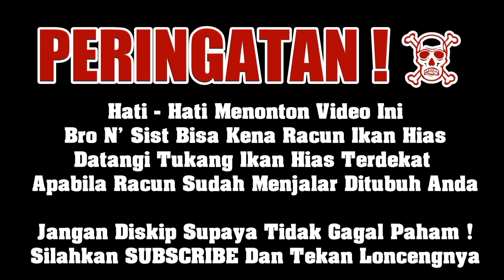RATU REEF TANK AHLI AQUASCAPE‼️ UPDATE HARGA TERMURAH AQUASCAPE TERMURAH EUIS PASAR IKAN JATINEGARA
RATU REEF TANK
Teh Euis - 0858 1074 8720

RIZKY PLANT AQUATIC
SPESIALIS REEF TANK & AQUASCAPE

Melayani Partai Dan Eceran

Hampir 24 Jam

PASAR MURAH IKAN HIAS JATINEGARA